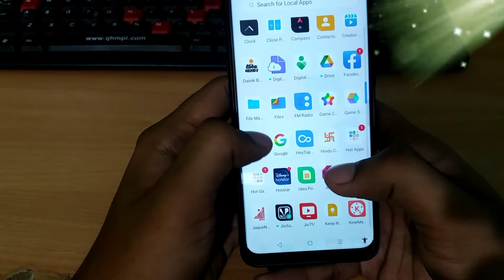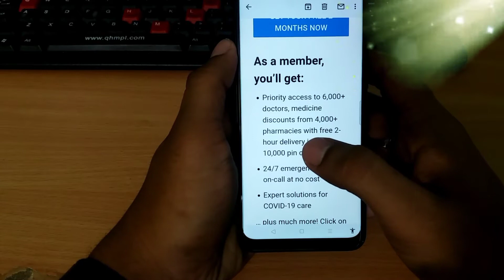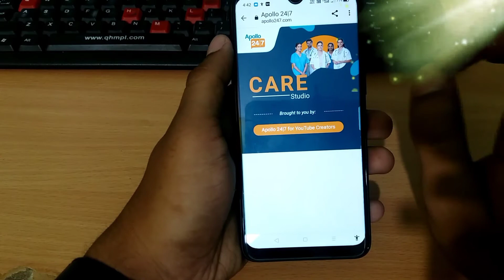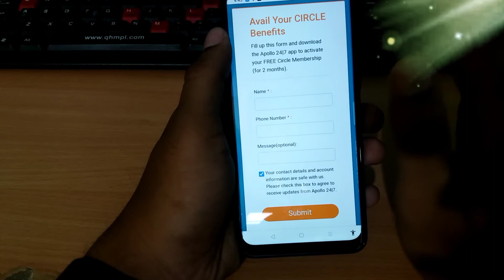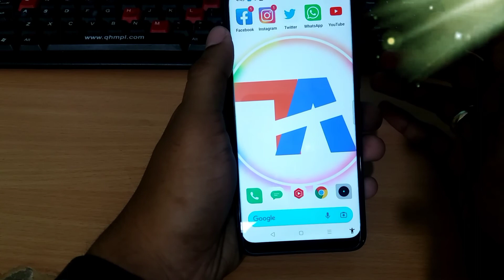🤩YouTube Sent Me This GIFT🎁 [get free access to well-being benefits] Your well-being is our priority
ANIL THAKUR OFFICIAL, get free access to well-being benefits

Your well-being is our priority

Hey ANIL THAKUR OFFICIAL!

We hope you and your loved ones are doing well. As you create routine for everyday life in a pandemic, it is important to continue making health a priority. To support your journey of well-being, YouTube is partnering with Apollo 24/7 to give you a free 2-month exclusive Apollo Circle membership.

As a member, you’ll get:
Priority access to 6,000+ doctors, medicine discounts from 4,000+ pharmacies with free 2-hour delivery in over 10,000 pin codes
24/7 emergency doctor-on-call at no cost
Expert solutions for COVID-19 care

… plus much more! Click on the link above for details on the membership and how to sign up.

{This massage i have received on my gmail account of YouTube Channel}

Hi Friends,
My Name Is Anil Thakur & Welcome You All in My YouTube Channel Anil Thakur Official.

Aaj ki video me maine aapko YouTube se mile special reward ke baare me bataya hai, jo YouTube ne sabhi YPP Creator's ko unki YouTube Channel ke GMail Id Par Diya Hai... Ye Reward kya hai or isse creators ko kya benifits honge iss video me maine aapko bataya hai.. i hope you'll like this video.